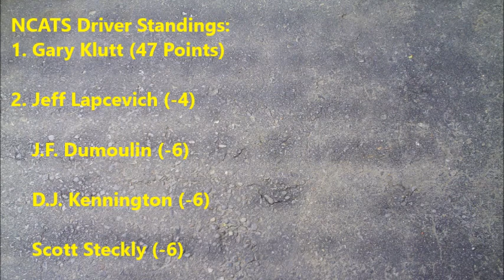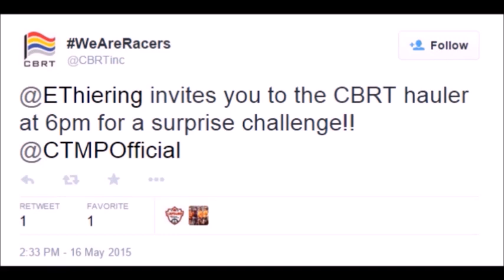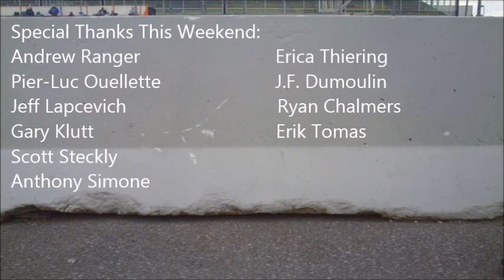CANrace CTMP Race 1 Post-Coverage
Post-race from the NASCAR Canadian Tire Series at Canadian Tire Motorsport Park. Gary Klutt won the race. Interviews with Klutt, Jeff Lapcevich (2nd), J.F. Dumoulin (3rd) and Scott Steckly and Andrew Ranger (who tangled on the last lap) are included on this coverage.